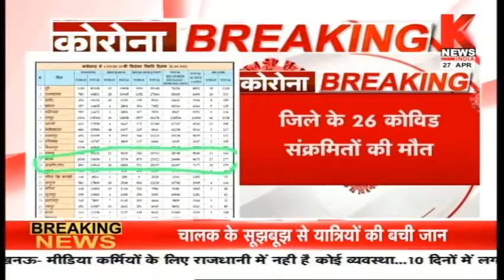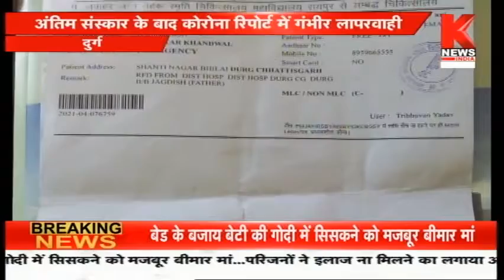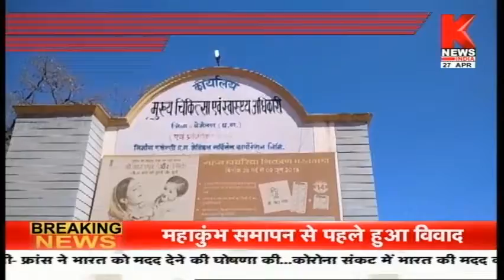छत्तीसगढ़ की ख़बरों का खास बुलेटिन || कोरोना अपडेट || Knews